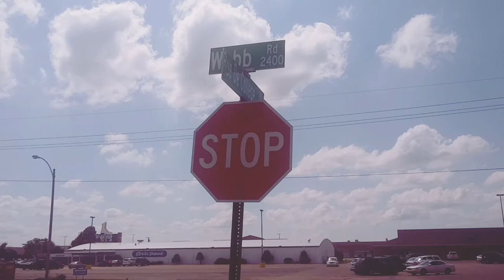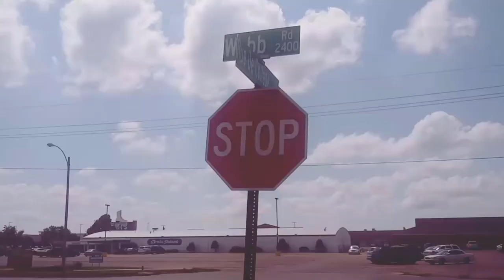Chris Marilyn - Loved You More Than Anything [ Music Video ]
This Song is About loving Someone that doesn't love you back. In return your forever lonely!